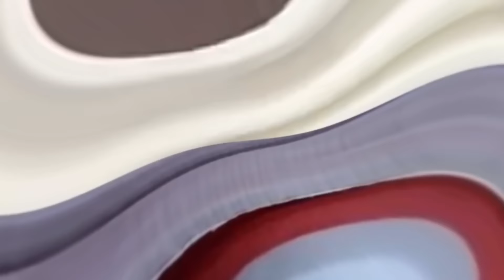Guillermo Moreno con Ulises Palomeque 9/3/21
Director del Dojo Helena de Troya, La PLata